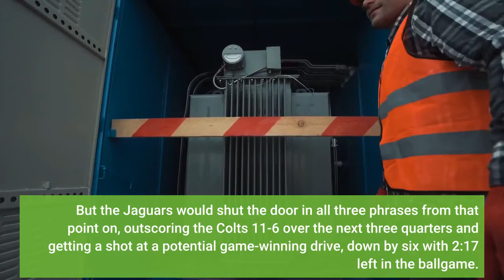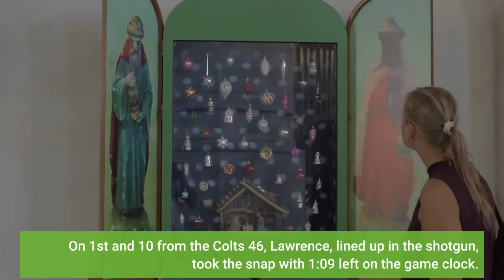‘Hurricane Dayo’ Storms Jaguars To Save Day For Victorious Colts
Central Indiana had its first snowfall of the season Sunday, but inside Lucas Oil Stadium, a Hurricane announced its presence when it mattered most for the Indianapolis Colts. Rookie defensive lineman Dayo Odeyingbo, nicknamed "Hurricane Dayo" for his ability to wreak havoc on opposing offenses during his college career at Vanderbilt, saved the day for the Colts late in Sunday's Week 10 home matchup against the Jacksonville Jaguars. His forced fumble on fellow rookie quarterback Trevor Lawrence with just 1:02 remaining in the fourth quarter, which was recovered by Kemoko Turay near at the Indy 45-yard line, allowed the Colts to escape with a 23-17 victory to even their record at 5-5 on the season."I was just rushing the B-gap (and) saw the quarterback step up," Odeyingbo said. "I was trying to play a level rush and get there, and I saw the ball, so I just tried to make a play. And I was blessed enough to make it."The 60,622 fans in attendance on Sunday were just waiting for something they could erupt about after seeing the Colts dominate the first quarter, but sputter at times the rest of the way to allow the Jaguars (2-7) back into the ballgame. Thanks to a dominant run game on offense, and a blocked punt returned for a touchdown on special teams, Indy was able to take a 17-6 lead going into the second quarter. But the Jaguars would shut the door in all three phrases from that point on, outscoring the Colts 11-6 over the next three quarters and getting a shot at a potential game-winning drive, down by six with 2:17 left in the ballgame. To begin that drive, Lawrence, the highly-touted Clemson product and No. 1-overall pick in the 2021 NFL Draft, chipped away at the Indy defense with short completions, getting to the Indianapolis 46-yard line after back-to-back nine-yard completions to running back James Robinson. On 1st and 10 from the Colts' 46, Lawrence, lined up in the shotgun, took the snap with 1:09 left on the game clock. With Indy defensive coordinator Matt Eberflus dialing up a blitz, sending cornerback Kenny Moore II and others towards the quarterback, Lawrence stepped up into the pocket, where he was met almost immediately by All-Pro defensive tackle DeForest Buckner. Odeyingbo, who was just to the right of the initial collision, took the opportunity to reach in with his right hand and rip the football out of Lawrence's grip as he was being brought to the turf near midfield. Turay jumped on the loose ball at the Colts' 45-yard line to officially dash Jacksonville's comeback hopes. Once Odeyingbo realized his teammate was on the ball, he couldn't wait to get to his feet and sprint towards a jubilant Colts' sideline."I really didn't know how to react," Odeyingbo said with a smile. "I was just screaming and jumping around."The play for Odeyingbo was the culmination of months of patience for the 6-foot-6, 276-pound Irving, Texas, native.